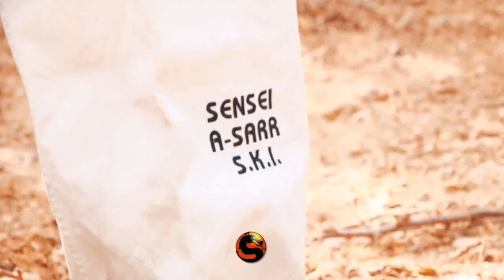🛑GAMOU MEDINA BAYE - LANE MOY MAWLID ? | DIMANCHE 9 OCTOBRE 2022